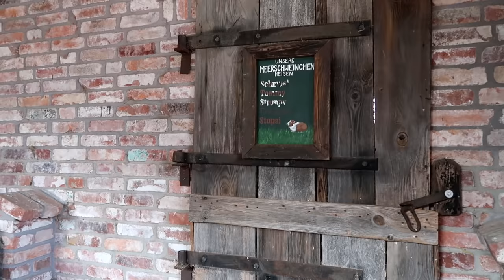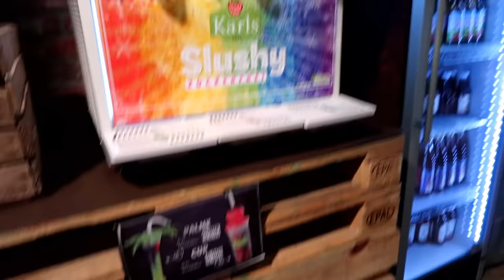FREIZEITPARK WARNSDORF 🍓 Karls Erlebnis-Dorf - Stockbrot, Kartoffelsackrutsche und viele Erdbeeren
Wir waren in Karls Erlebnis-Dorf in Schleswig-Holstein und zeigen euch was es dort alles gibt. Wir haben allerdings festgestellt, das dieser Karls nichts mehr für Hannah ist, denn sie braucht ein bisschen mehr Action. 😉 Spaß hatten wir trotzdem und hoffen ihr auch mit unserem Video.